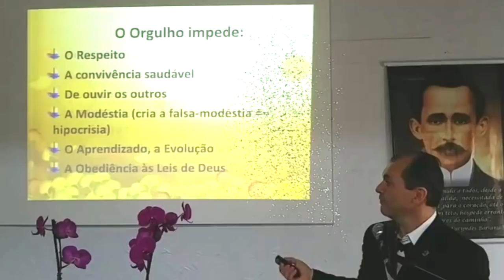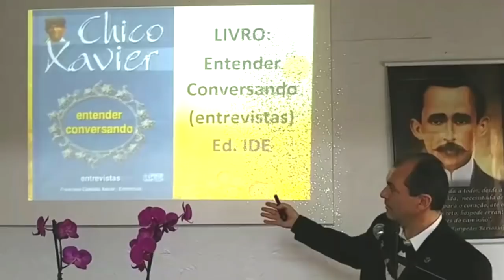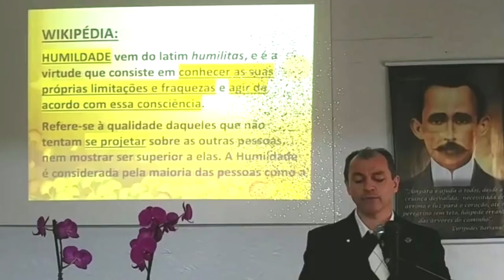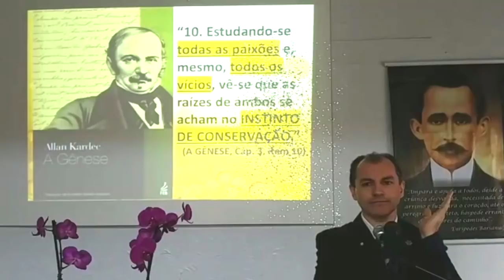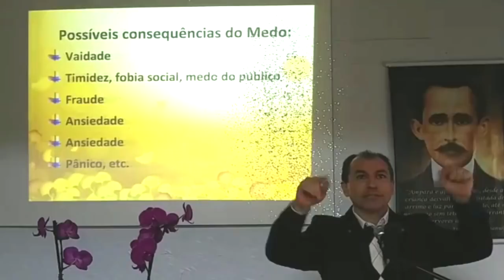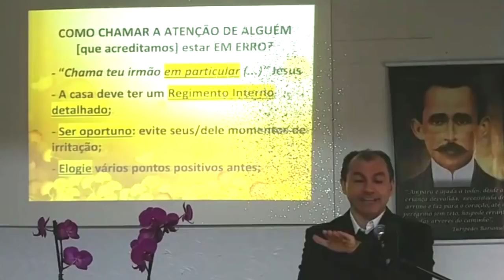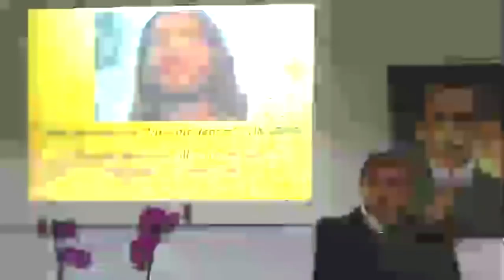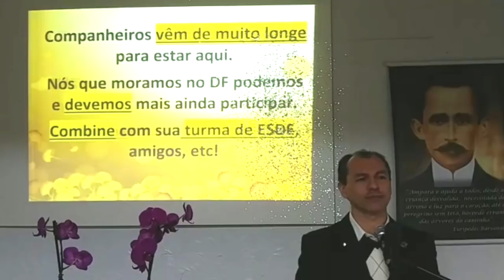AutoConhecimento e Iluminação 4/6 Orgulho e Suas Máscaras 2/2 Nazareno Feitosa 2018 SC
Seminário AutoConhecimento e Iluminação Interior. Parte 4/6: O Orgulho e Suas Máscaras 2/2 2018 com Nazareno Feitosa em 2018, SC. Se possível, colabore com a divulgação da Doutrina.

BRB - Banco de Brasília: Agência: 0204 - Conta corrente: 30.114-8